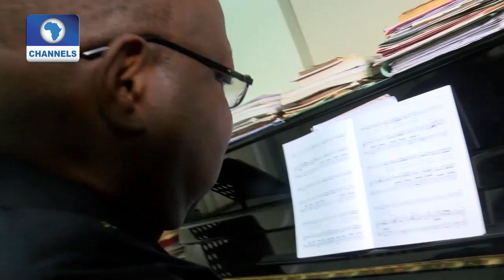EN: Emeka Nwokedi Attacks Grey Areas Of Classical Music In Nigeria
Director of Music of the Musical Society of Nigeria, Emeka Nwokedi clears the grey areas of classical music in Nigeria and explains the requirements of doing classical music.